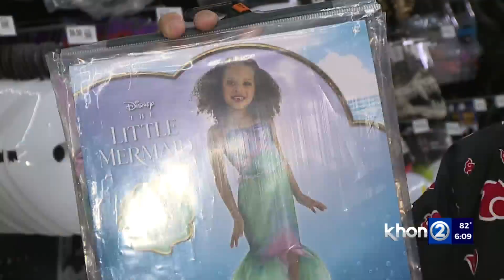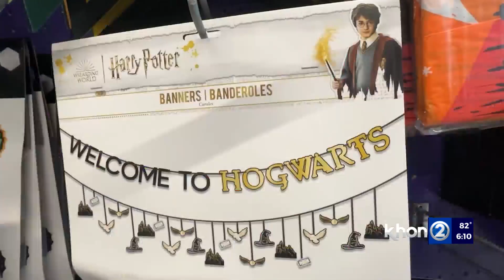More tricks than treats expected this Halloween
In three weeks kids will be trick or treating once again. But, kids might want to get an early start on the holiday, because there might not be as many treats this year.